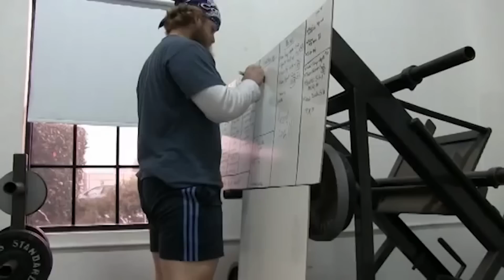3 Important Tips When Starting Your Own Gym/Business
In this video I discuss 3 important tips for new gym/business owners.

1.) Know your audience/customer
2.) Give away a lot of free stuff
3.) Treat everyone as your most important customer

Untamed Strength is a Powerlifting/Strongman gym in Sacramento, CA.